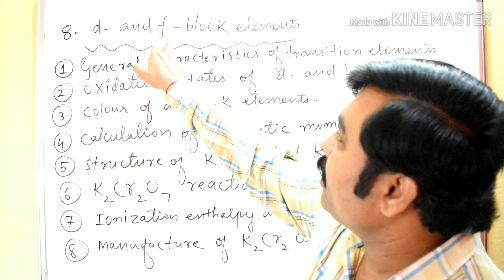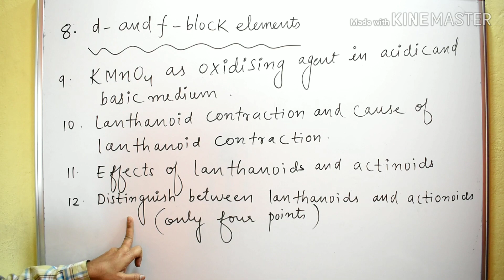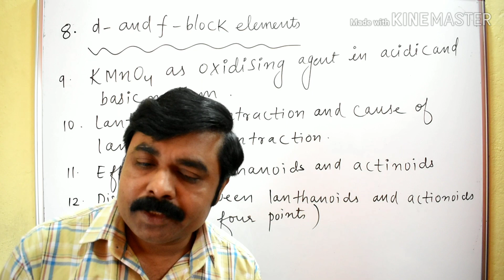HSC MAHARASHTRA BOARD IMPORTANT QUESTIONS#2019#D-ANDF-BLOCK ELEMENTS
HSC MAHARASHTRA BOARD IMPORTANT QUESTIONS